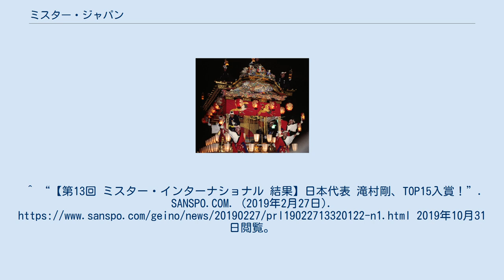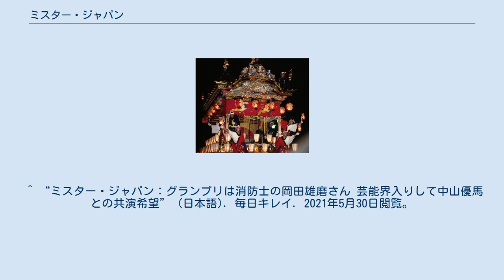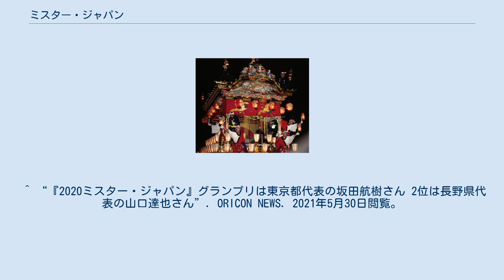ミスター・ジャパン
ミス・アース
文化・芸能の称号
ミスター・ジャパン(Mr.Japan)は、株式会社HDRによって行われる美男コンテストであり、2013年3月に第一回が行われ、その後毎年行われている。
ミス・ユニバース・ジャパンと同じ開催日・同じ会場で行われていたが、2018年の第六回以後、ミス・アース・ジャパンと同じ開催日・同じ会場で行われている。
世界大会は無く日本国内だけの大会であったが、2014年の第二回以後、優勝者はミスター・インターナショナル世界大会に日本代表として出場している。
 外見だけでなく、「知性、感情、人間性、内面、自信」を兼ね備え、表現力に富む男性を発掘し、ミスター・ジャパンに選ばれるとチャリティー活動や様々なメディア活動をして日本のオピニオン・リーダーとして、国際舞台でも活躍できる男性像を確立する。
 目的を達するために、スーツ着用で、内面を見るスピーチ、表現力を競う振付家によるダンス、水着着用のウォーキングを審査する。
^ “MR. ミスター・ジャパン. 2019年9月17日閲覧。
^ “初代ミスター・ジャパンに“春高バレー”鈴木貴之さん「役者目指したい」”. オリコンニュース. (2013年3月5日). 2019年10月31日閲覧。
^ “ミスター・ジャパン2014が決定、沖縄出身のラガーマンに”. モデルプレス. (2014年3月18日). 2015年5月16日閲覧。
 ^ 橋本将一 (2015年2月15日). “ミスターインターナショナル2014世界大会”. 2016年11月4日閲覧。
^ “2015ミスター・ジャパン決定 鍛え上げた肉体披露「腹筋が僕の武器」”. モデルプレス. (2015年3月12日). 2015年5月16日閲覧。
^ “2016ミスター・ジャパン決定 圧巻肉体美の湘南ボーイ”. モデルプレス. (2016年3月2日). 2016年6月1日閲覧。
^ “【2016 ミスター・インターナショナル世界大会 結果】日本代表山岸将也、世界第2位”. ドリームニュース (株式会社HDR). (2017年2月14日). 2017年2月15日閲覧。
^ “ミスター・ジャパンに松浦泰山さん”. スポーツ報知 (報知新聞社). (2017年3月14日). 2017年3月15日閲覧。
^ “ミスター・ジャパン：日本代表に大学生・滝村剛さん「目標は世界一」”. まんたんウェブ (MANTAN). (2018年7月23日). 2018年7月29日閲覧。
^ “【第13回 ミスター・インターナショナル 結果】日本代表 滝村剛、TOP15入賞！SANSPO.COM. (2019年2月27日). 2019年10月31日閲覧。
^ “『2019ミスター・ジャパン』グランプリは25歳消防士の岡田雄磨さん”. オリコンニュース. (2019年9月11日). 2019年10月31日閲覧。
 ^ “2015ミスター・ジャパン決定 鍛え上げた肉体披露「腹筋が僕の武器」 - モデルプレス” (日本語). モデルプレス - ライフスタイル・ファッションエンタメニュース. 2021年5月30日閲覧。
 ^ “画像・写真 | 2016ミスター・ジャパンに神奈川代表の水泳コーチ山岸将也さん 2枚目”. ORICON NEWS. 2021年5月30日閲覧。
 ^ “「2018ミスター・ジャパン」グランプリは圧巻肉体美の大学生 憧れは“シュワちゃん” - モデルプレス” (日...